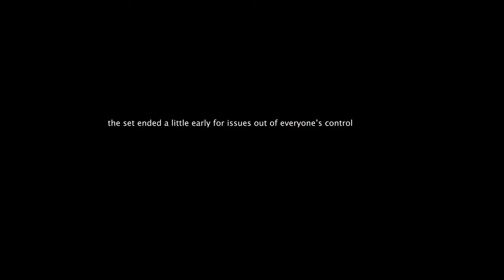Live at The Wine Cellar - Full Set - Jacob Restituto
My Gear:
- Recording -